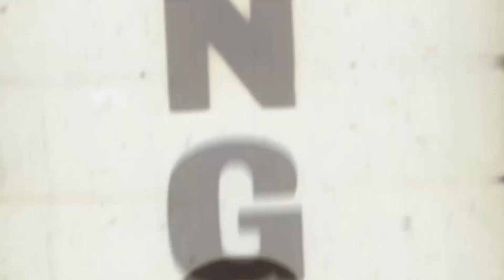¡¡ ACOJONANTE !! - SILVER CHAINS - First Gameplay Demo (New Survival Horror Game 2017)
New Survival Horror Game ( 2017 ) SILVER CHAINS First Gameplay Demo

Extensión de Chrome o Firefox para estar Informado de mis últimos videos .